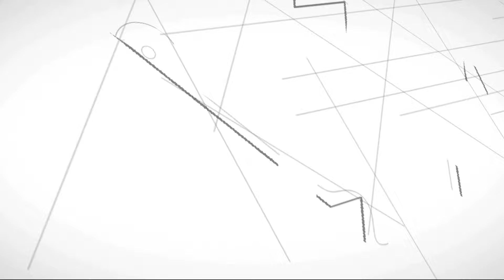Free Resources | Visture Property Group and Visture Property Management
At Visture Property Group and Visture Property Management, we pride ourselves on showing value first. As such we’ve assembled some awesome FREE resources for you.